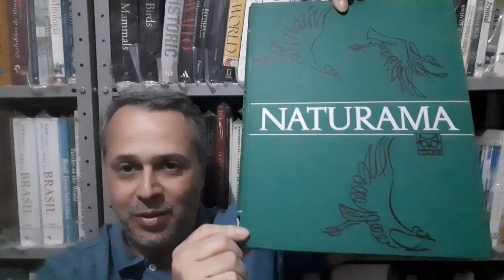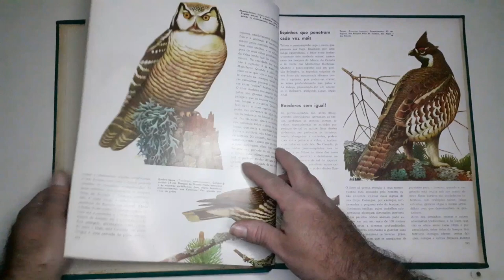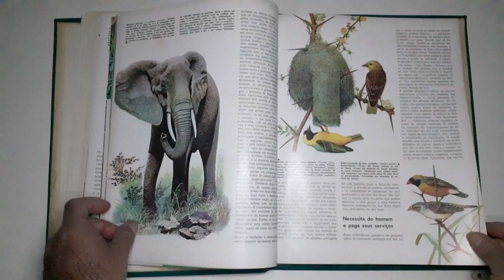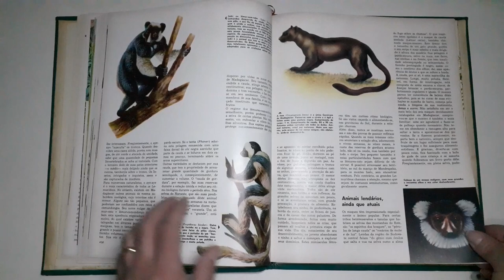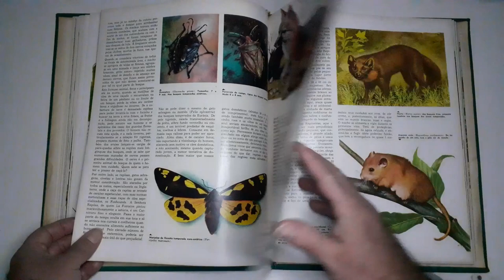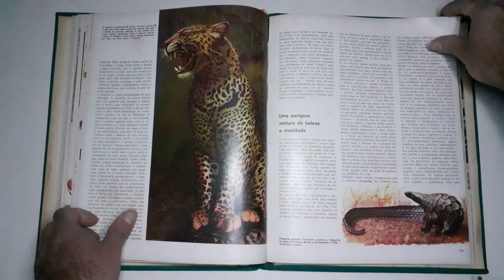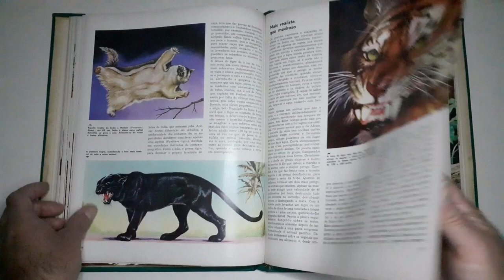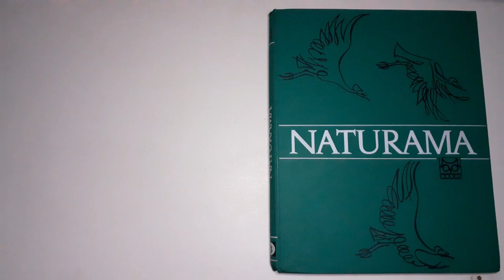Espiada selvagem: Naturama 3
Espiada selvagem: Naturama – Volume 3

Apresentação do terceiro volume da enciclopédia Naturama, que tem como temática a apresentação da fauna de florestas e selvas.
Apesar de ser uma opinião pessoal, talvez esse seja o volume mais belo de toda a coleção, trazendo a diversidade da fauna das florestas das regiões temperadas e selvas tropicais.
Mais uma vez vale destacar a representação de artrópodes (lepidópteros e coleópteros). O capítulo sobre as selvas das ilhas do pacífico bem como aquele dedicado à fauna malaia (envolvendo as ilhas de Sumatra, Java e Bornéu) deviam ser grandes novidades ao público na década de 1960. O capítulo sobre a ilha de Madagáscar também é digno de nota, com excelentes representações da fauna de lêmures da ilha.

 Dados do livro:
Nome: Naturama – Enciclopédia do reino animais (obra em 5 volumes)
Editora: Codex (1966)